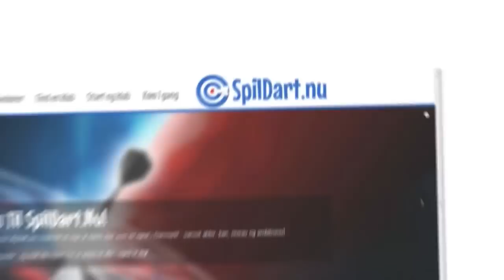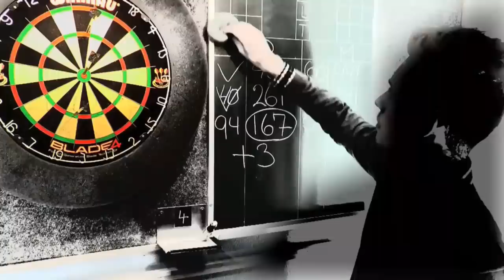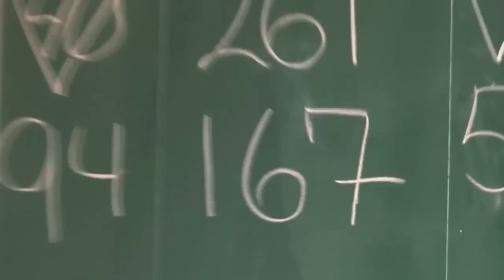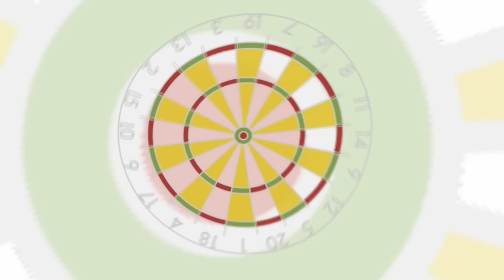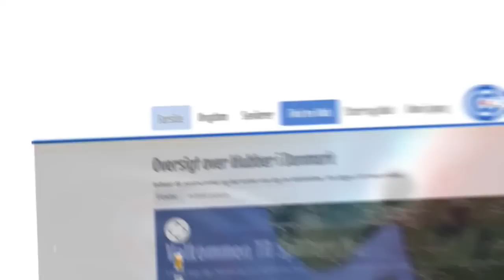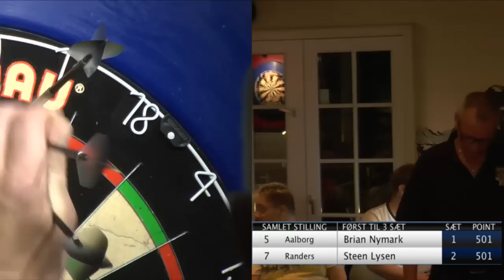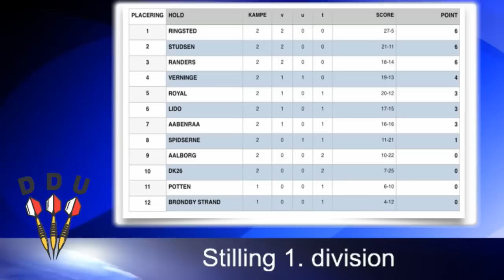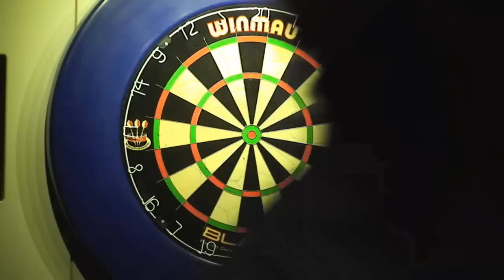Dansk Dart TV - 1. division Aalborg vs Randers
Danmarks bedste Dart spiller kæmper om mesterskabet. Se med fra kl. 18:45, direkte fra 1. divisionskampen - Aalborg vs Randers. Kampene afvikles i Røverstuen, Rebildvej 17, Rebild, 9520 Skørping.